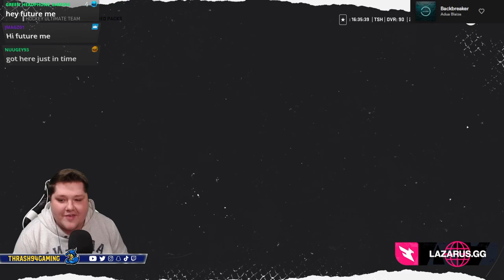*2 90+ PULLS!* - NHL 22 Nations Of Hockey Pack Opening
Plz like and sub plz :)

THRASH APPAREL SHOP!

FEELIN' CHILLY?